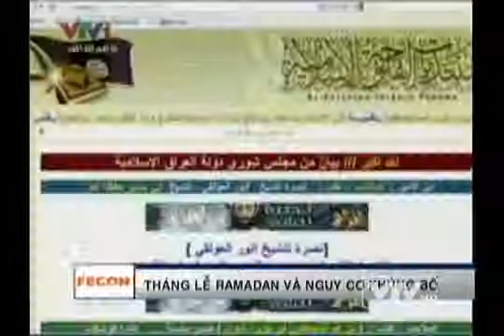Toàn cảnh thế giới 11 08 2013 YouTube